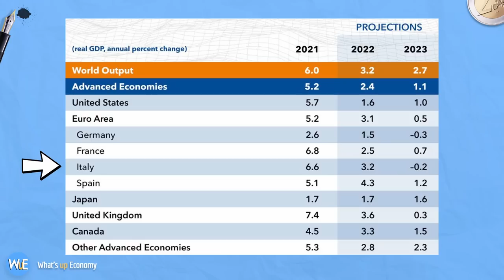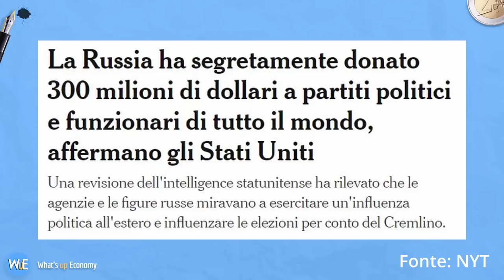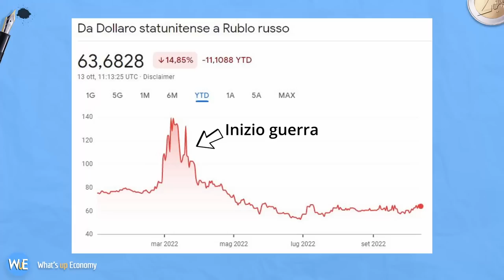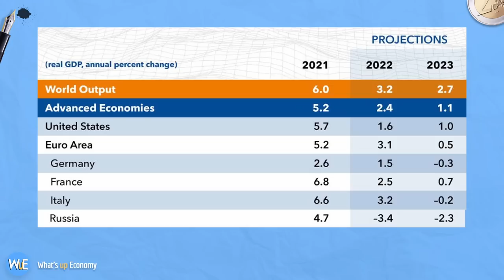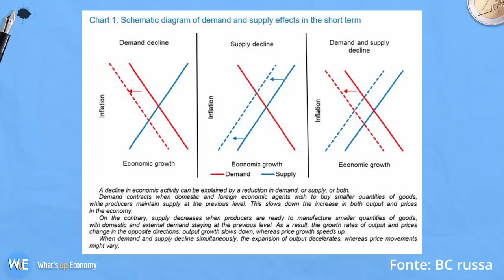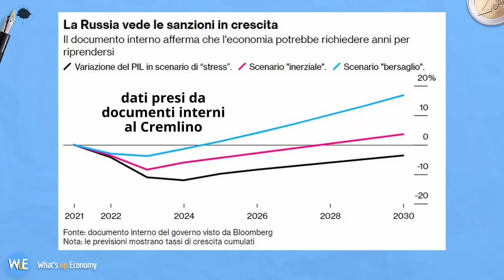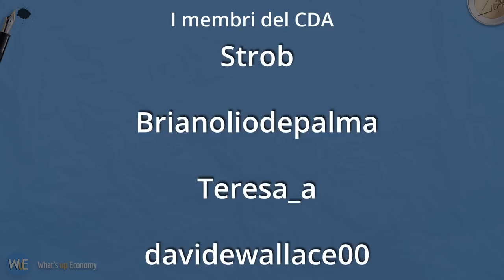EUROPA o RUSSIA: chi è più in CRISI?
Si sente dire spesso che noi Europa siamo in crisi nera, mentre la Russia, nonostante le sanzioni, se la stia vivendo niente male. Quanto c'è di vero in questa osservazione? Scopriamolo in questo video!